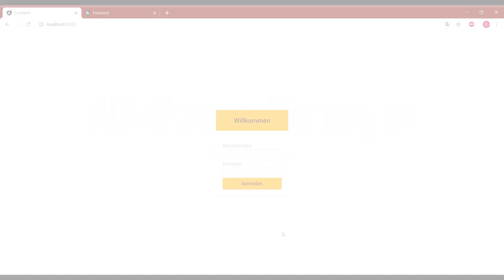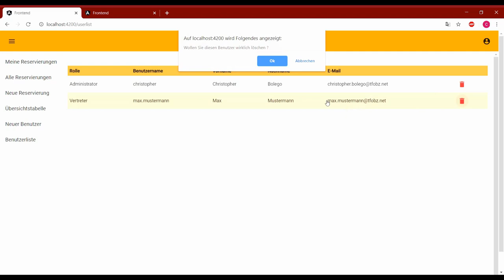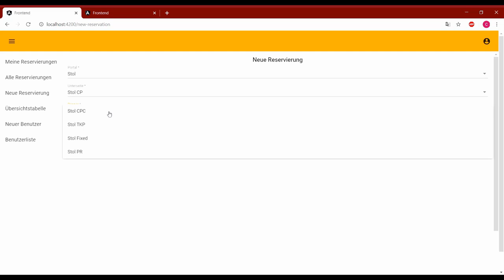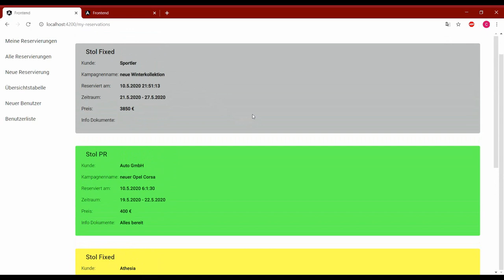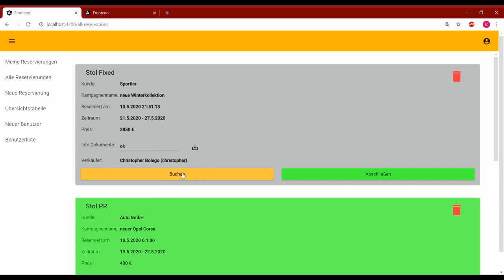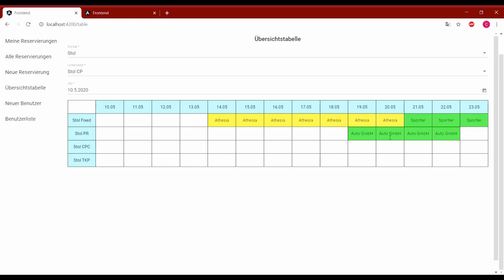Ad-Space-Manager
Von Christopher Bolego und Philip Ranigler, 5Ia